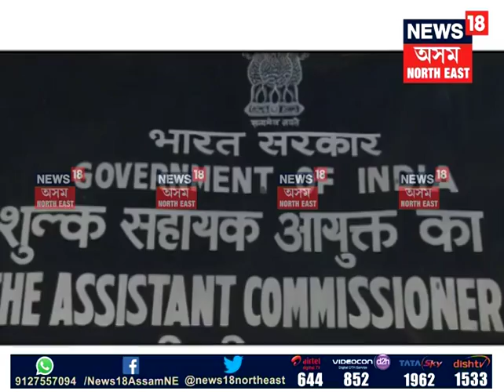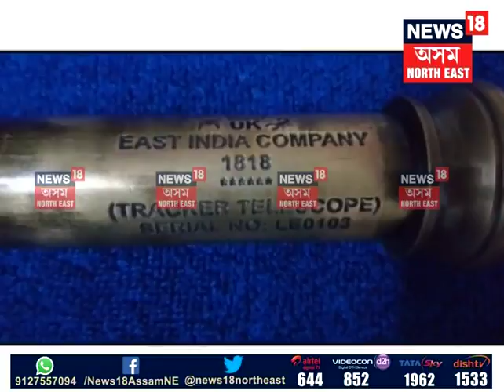200-year-old East India Company’s telescope seized in Guwahati